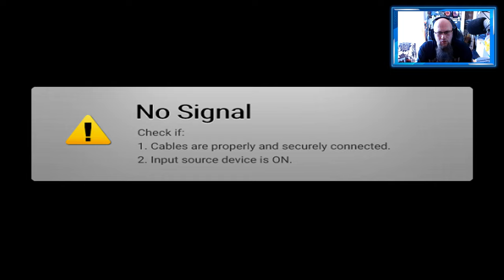Angezockt | Potata Fairy Flower [PS5] [4K]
👍 🖖 🤟 🛒 Mein Equipment 🛍️ 🤟 🖖 👍
Ihr habt Bock mit mir zu zocken oder zu texten? Kein Problem:
🕹️ PSN: odin_ase
🕹️ Steam: odin_ase